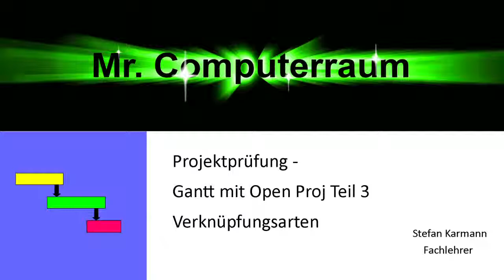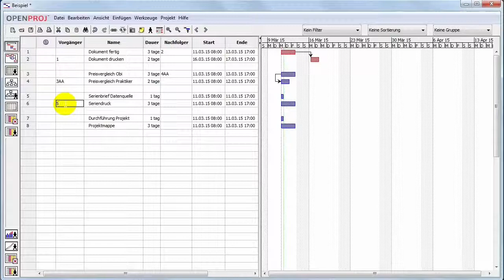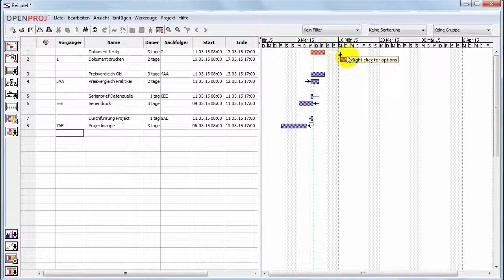Gantt OpenProj3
Verknüpfungsarten:

- Normalfolge (EA)

- Anfangsfolge (AA)

- Endfolge (EE)

- Sprungfolge (AE)